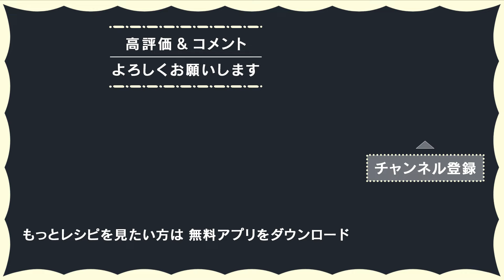【人気節約食材】ちくわのアレンジレシピ10選【おつまみにも】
家計を助ける節約食材ちくわを使ったレシピを集めました♪おつまみやお弁当のおかずにもピッタリな簡単レシピがたくさん！もちもちチーズがたまらない「チーズちくわの甘辛焼き」や定番の「磯辺揚げ」まで、幅広くご紹介します。

▶︎国内No.1のレシピ動画数(※)「DELISH KITCHEN」の公式Youtubeチャンネル！

(※)自社調べ（アプリ上の公開本数、2021/09/30時点）
▶︎さらに限定機能が便利なDELISH KITCHEN公式アプリ[無料]でもレシピをご紹介！
[限定機能を一部ご紹介]
・充実のレシピ検索機能
・3STEPで献立自動提案
・自分のペースで再生OKのキッチンモード
・献立の決め手に「今日の特集」

0:06~速攻おつまみ♪ちくわときゅうりのキムチ和え

1:06~大さじ2の油で！ちくわの磯辺揚げ

1:55~簡単おつまみ！チーズちくわの甘辛焼き

2:44~トースターで作る♪ちくわとのりチーズのくるくる巻き

3:36~お弁当にもぴったり♡ちくわ油淋鶏

5:26~冷めても美味しい！かにかまぼことちくわのチーズ焼き

6:21~大葉がさわやか♪ちくわとチーズの肉巻き

7:44~簡単！香ばしい♪ちくわとこんにゃくのピリ辛煮

8:49~お弁当の一品に！ちくわの海老マヨ風

10:25~1分で作れるやみつき味！ちくわ明太バター

DELISH KITCHENのSNS
▶︎すぐに食べられる! 便利な宅配弁当 Meals（ミールズ）